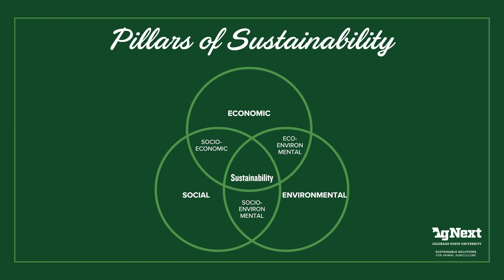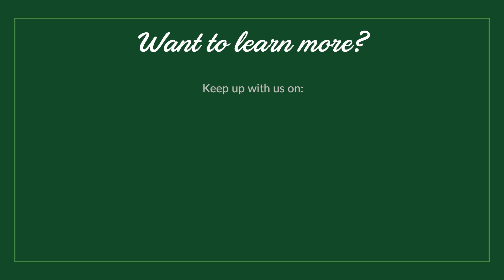What is Sustainability?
What is sustainability? Members of our team including Dr. Sara Place and Dr. John Ritten explain what sustainability means to them.